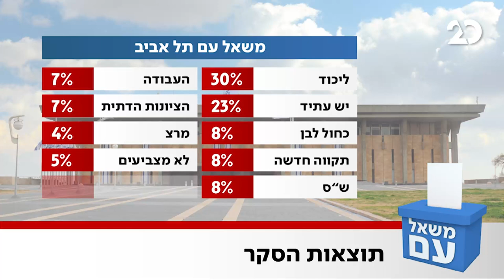משאל עם עם עודד מנשה | 4.3.2021 | התכנית המלאה